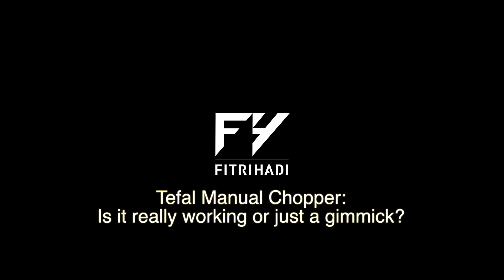Non-electrical chopper? Is it just a gimmick or working perfectly? | Tefal Manual Chopper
This Tefal Manual Chopper looks good, smaller and use no electric at all. But can it really chopping perfectly or just a gimmick? Check this out!